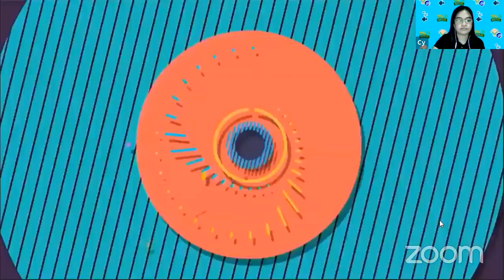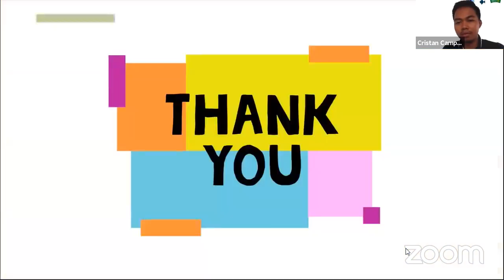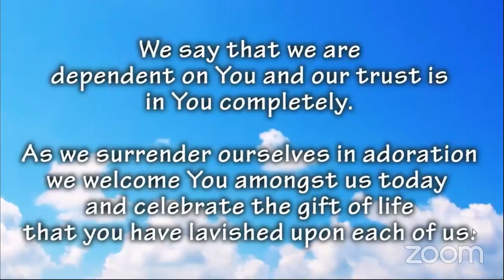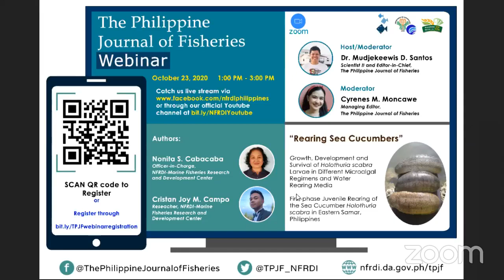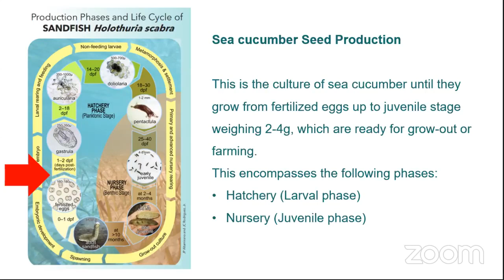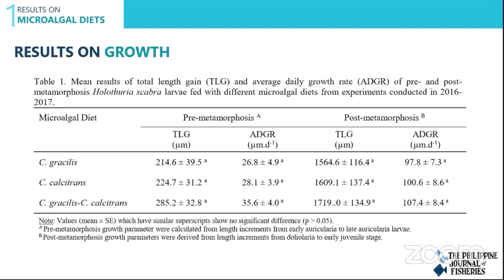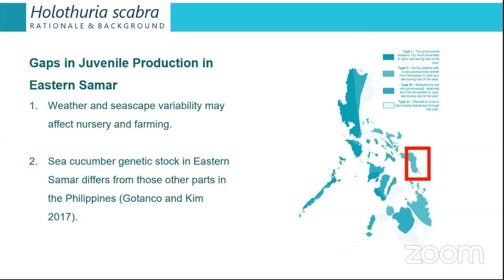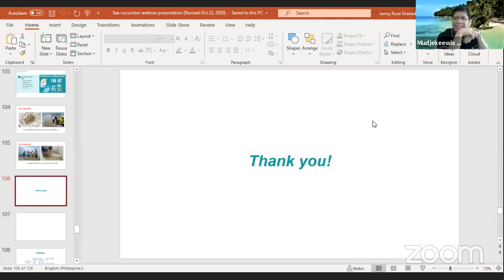3rd TPJF Webinar: Rearing Sea Cucumbers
3rd TPJF Webinar: Rearing Sea Cucumbers

This webinar presents the results of the following studies:
1) Growth, Development and Survival of Holothuria scabra Larvae in Different
Microalgal Regimens and Water Rearing Media
2) First-phase Juvenile Rearing of the Sea Cucumber Holothuria scabra in Eastern
Samar, Philippines